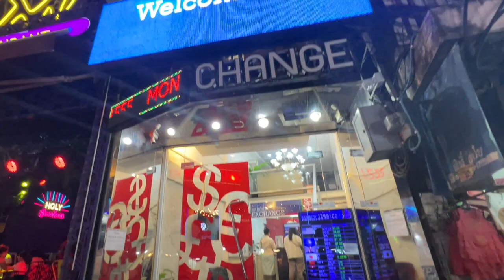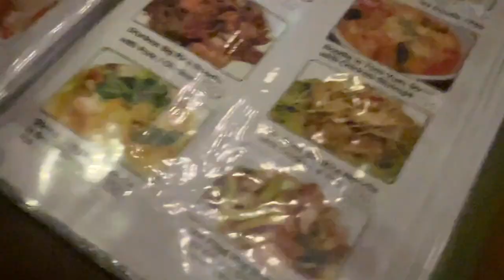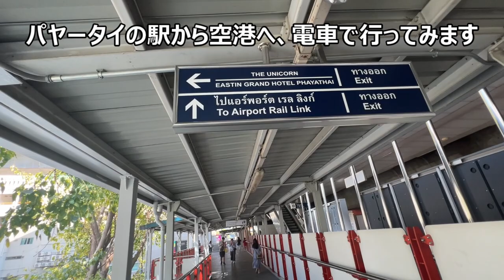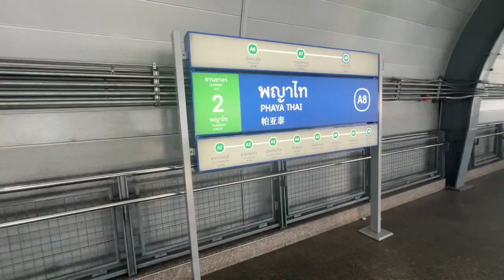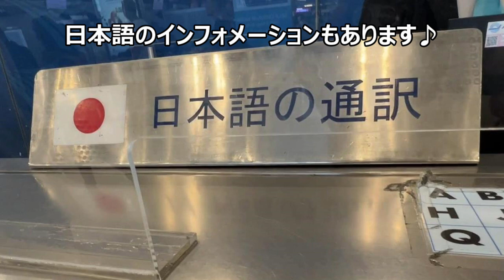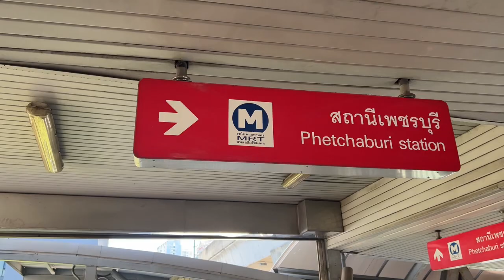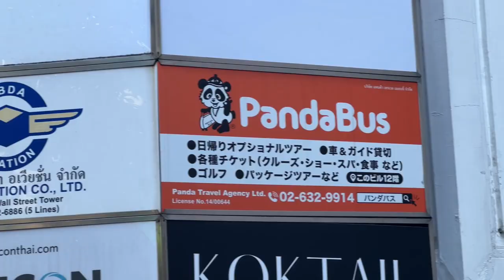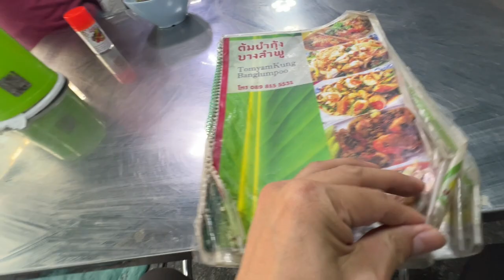カオサン通り近辺で食べ歩き！ 【バンコク1日目～2日目】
そろっと放浪記をご覧いただきありがとうございます。
今回は、バンコク1日目と2日目の様子をまとめました。
カオサン通り近辺での食べ歩き（飲み歩きが正解？ｗ）
はもちろん、両替所や電車で空港に行ったり、現地ツアーを申し込みに行った様子も盛り込まれています。